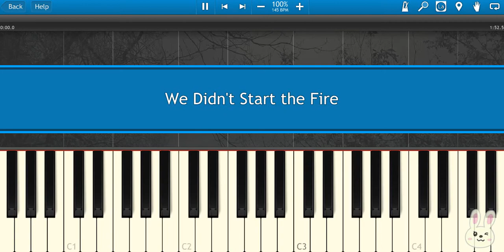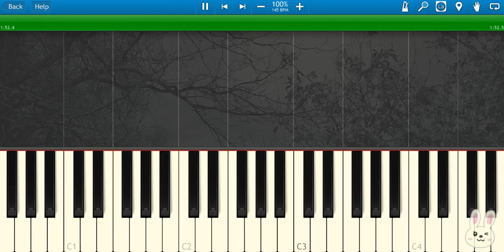🎹We Didn't Start the Fire - Avengers: Endgame Cast (Piano Tutorial Synthesia)❤️♫